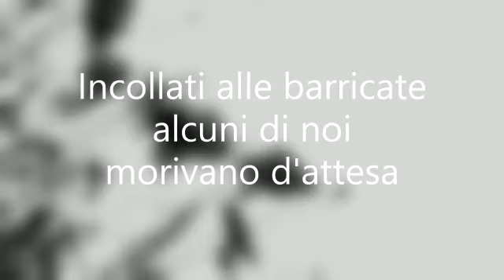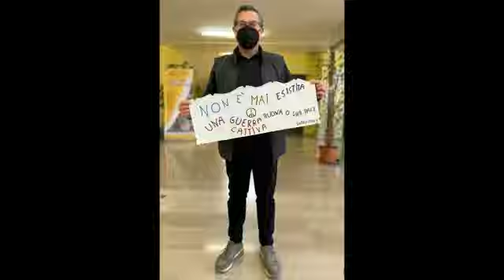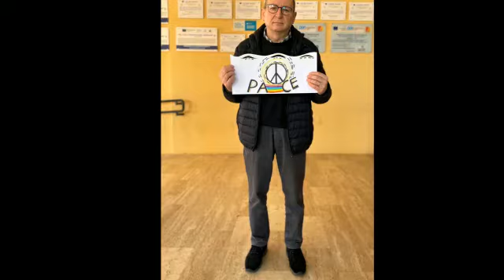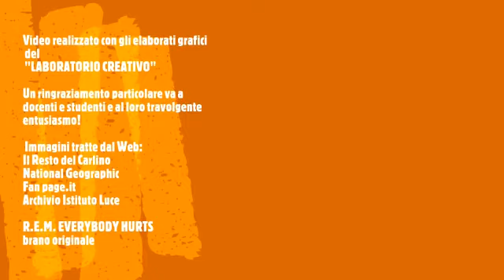aprile 25 2022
Il 25 aprile